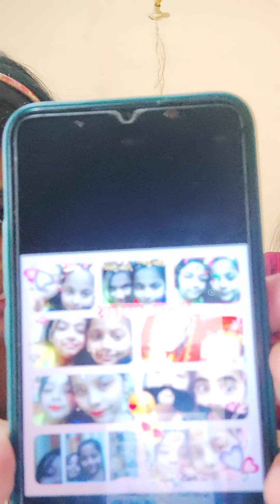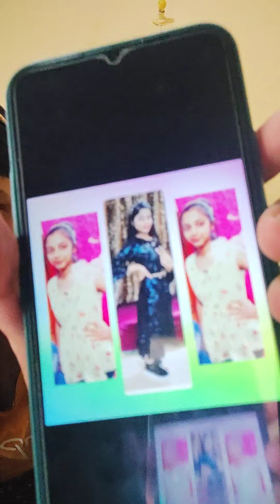Sharing some of our childhood memories and pics with you